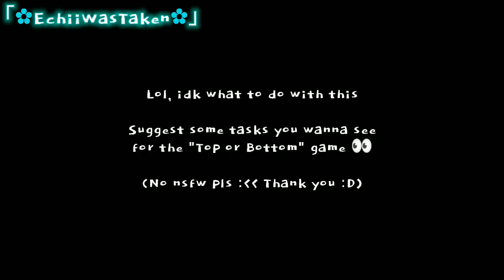"Top or Bottom?" || mcyt (inspired by •Allen•)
Note:
I do not ship the people invloved in the video, I only ship their online personas, so please don't get angry. Thank you! :DD

dnf dreamnotfound dreamteam dreamteamedit dream dreamwastaken sapnap karl karljacobs karlnap georgenotfound gacha gachaclub gachaedit gachaclubedit edit ibispaint toporbottom

Characters used:

Dream
Sapnap
EchiiWasTaken
George
Karl

Sub goal: 1k (for now)

Good, and the like button too, yes. Yes.

Thank you :DD

Okay I'm done

That's all byyeeeeeeeeee 👽👽👽👽👽👽👽